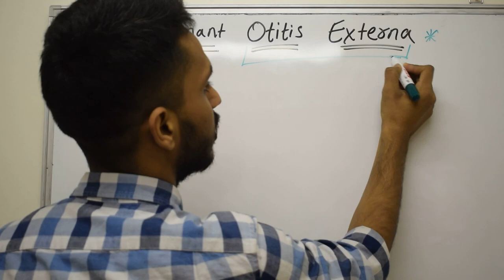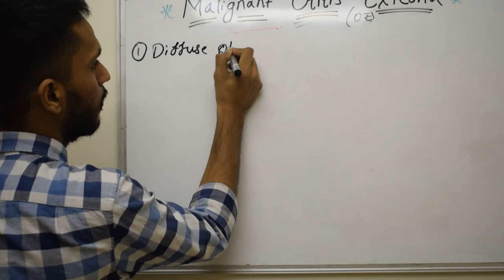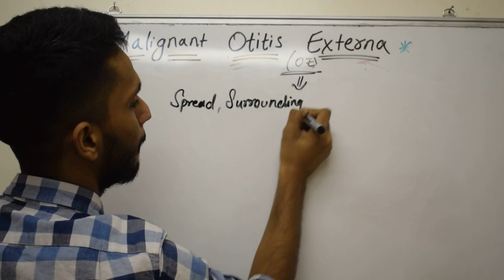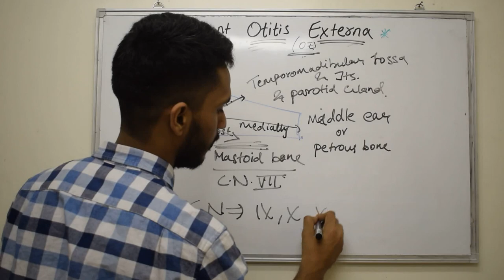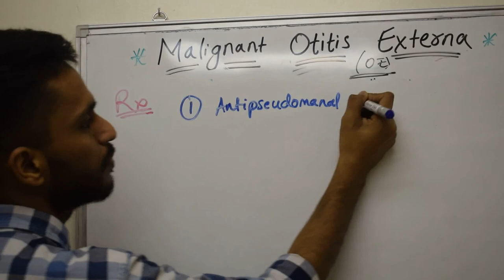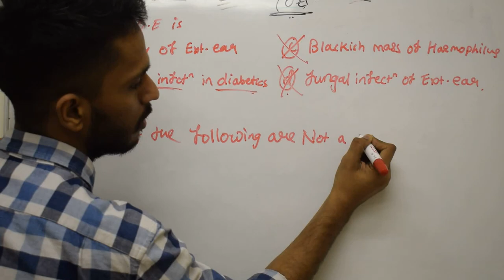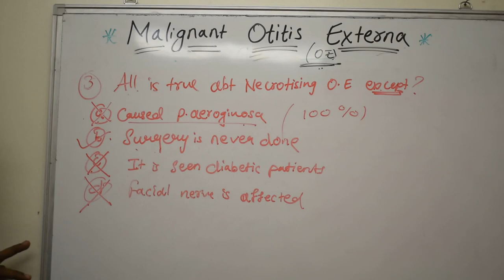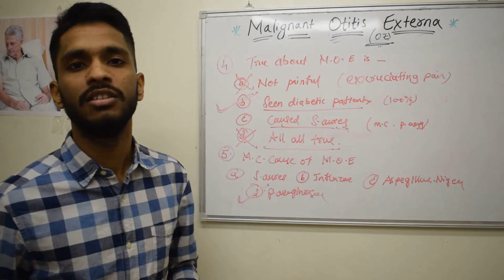Otitis Externa - Malignant Otitis Externa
Short review of Otitis Externa along with full description  about  Malignant Otitis Externa.
Along with some important questions  from recent exams.